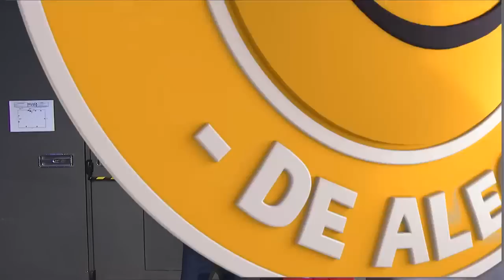La Tarde, aquí y ahora | Martes 29 de agosto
Juan y Medio y Eva Ruiz reciben en “La Tarde, aquí y ahora” a dos grandes artistas andaluces: Argentina y José Luis Pérez-Vera. Además, hemos estado en la localidad granadina de Charches para conocer cómo era el trabajo de las antiguas lavanderas.
A todo ello se unen, como es habitual en el programa, las ocurrencias de Vivy Lin y Jose Cárdenas.
En la sección “En compañía” nuestros invitados son: Mari Carmen, que tiene 75 años, es viuda y procede de Huelma (Jaén); Javi, que tiene 52 años, está divorciado y viene desde Gualchos (Granada), y por último, .Puri, que tiene 51 años, está divorciada y viene de Almería. Todos vienen con ilusión y ganas de encontrar una pareja y dejar de sentirse solos.

Visita CanalSur Más para ver los programas completos.

Y tienes más momentos destacados en la web de "La tarde, aquí y ahora"